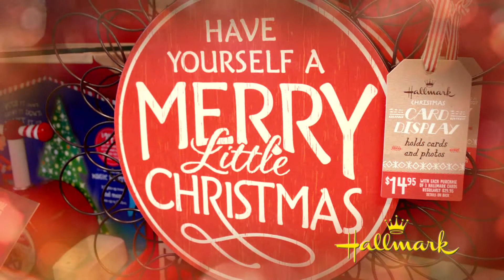Anniels Hallmark - Holiday Season Version #1